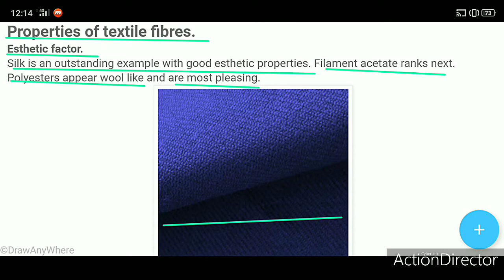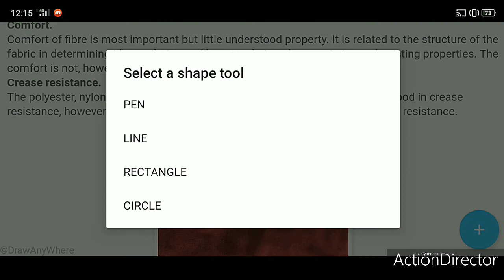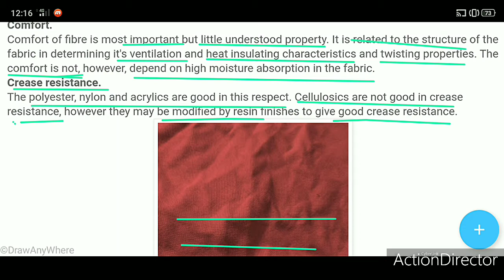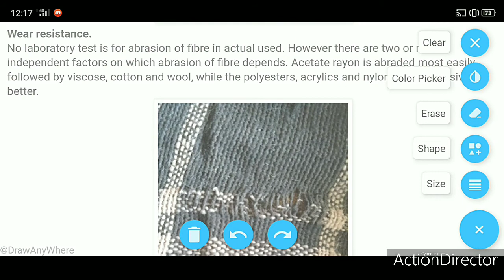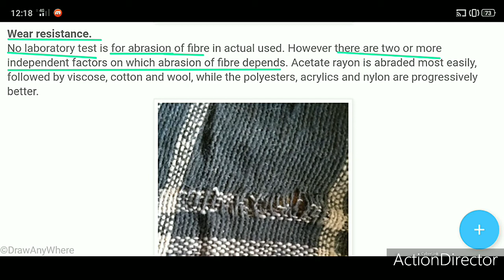Properties of textile fibres in Hindi.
In this video the following topics are explained briefly.
Esthetic property.
Comfort of fabric.
Pilling.
Crease resistance.
Wear resistance.
Fabric stability.
Esthetic factor.
Silk is an outstanding example with good esthetic properties. Filament acetate ranks next. Polyesters appear wool like and are most pleasing.